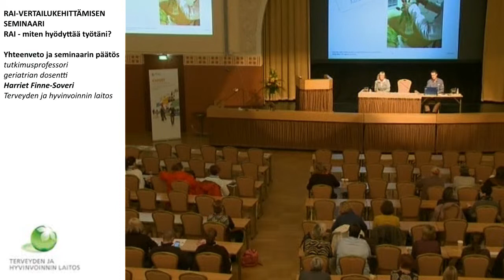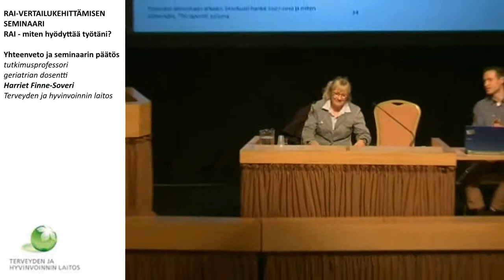Yhteenveto ja seminaarin päätös, puheenjohtajana tutkimusprofessori, Harriet Finne-Soveri, THL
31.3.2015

Yhteenveto ja seminaarin päätös
puheenjohtajana tutkimusprofessori, geriatrin dosentti Harriet Finne-Soveri, THL